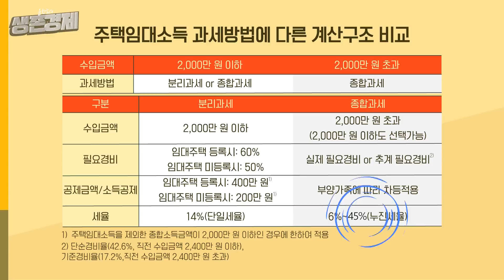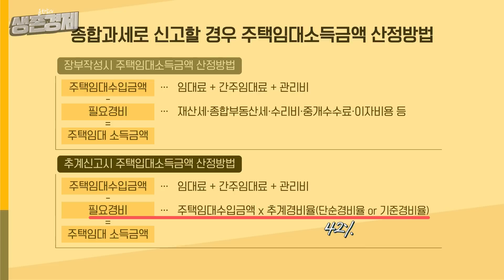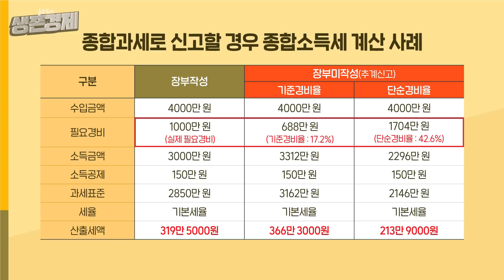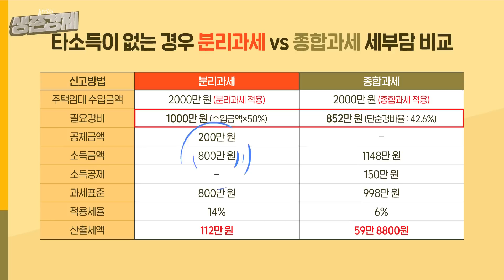세금만 생각했다 건보료 폭탄 사례 속출...건보료까지 감안하면 달라지는 유불리, 종합과세 VS. 분리과세[주택임대소득③]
주택임대소득 신고시 건강보험료를 꼭 염두에 두셔야 합니다.